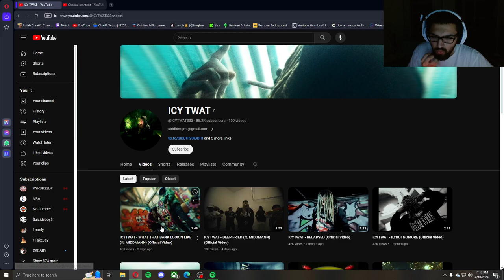Laugh reacts to ICYTWAT - WHAT THAT BANK LOOKIN LIKE